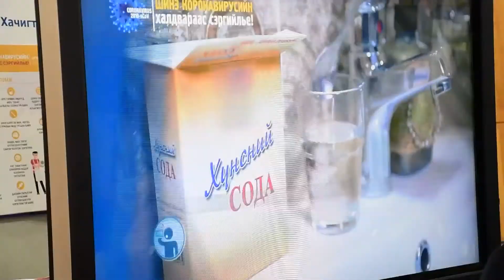2020 03 01 hevlel hural